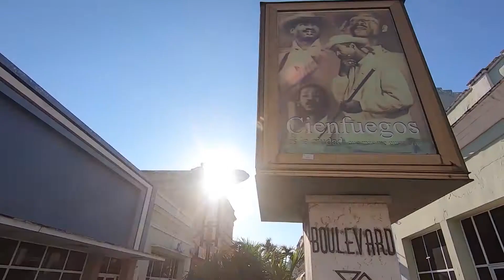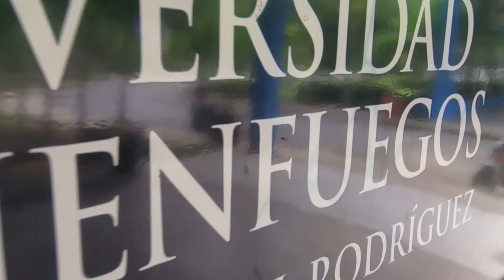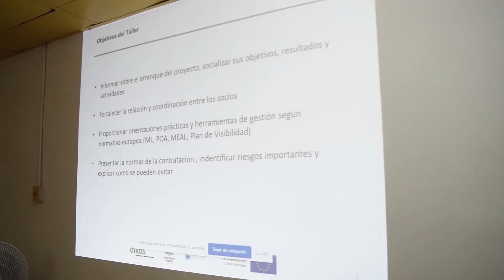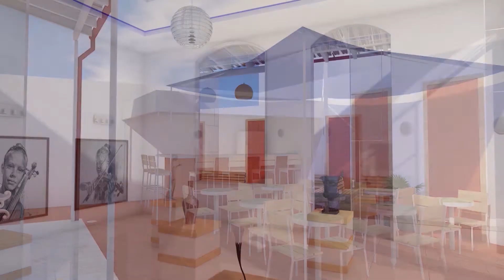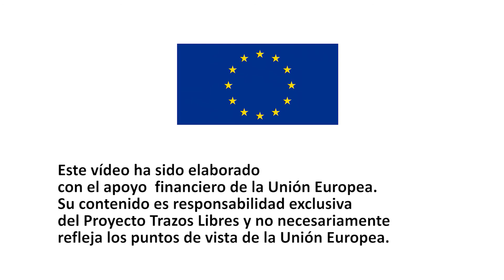“Trazos Libres”: projeto sociocultural para valorização do património cultural em Cienfuegos, Cuba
Conheça esta iniciativa de renovação sociocultural que contribui para o crescimento económico da cidade de Cienfuegos apartir do modelo de cidade criativa, promovendo a cultura e a capacidade criativa dos agentes locais em Cienfuegos como um fator de desenvolvimento local inclusivo.

A contribuição da cultura e das tradições para o desenvolvimento socioeconómico da comunidade é a base deste projeto implementado pela Oikos em Cuba em conjunto com Assembleia Municipal do Poder Popular de Cienfuegos e a Universidade Carlos Rafael Rodríguez.